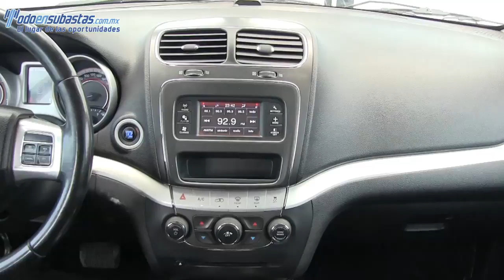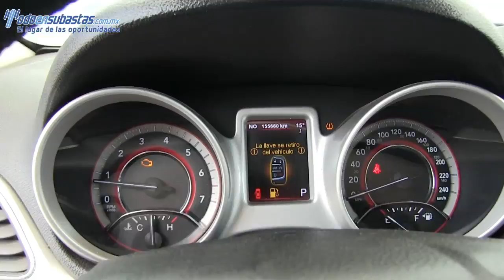555119 DODGE / JOURNEY / 2011